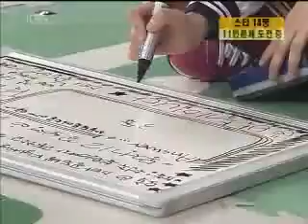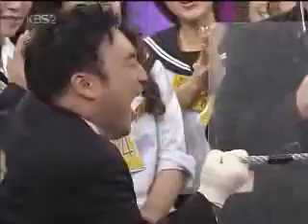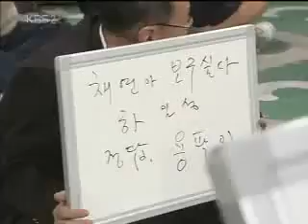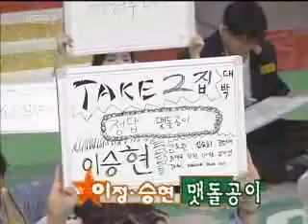Shinhwa Star Goldenbell 09 28 2004 part 5